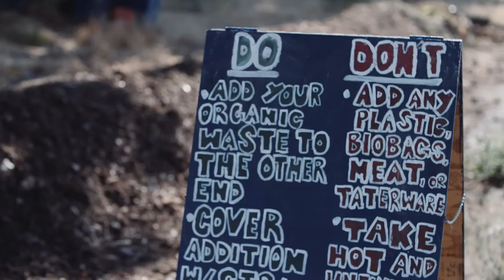Ecology Can Help Restore Damaged Ecosystems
Ecology is a huge field of study, but protecting and repairing damaged ecosystems is an important part of ecology as a science.